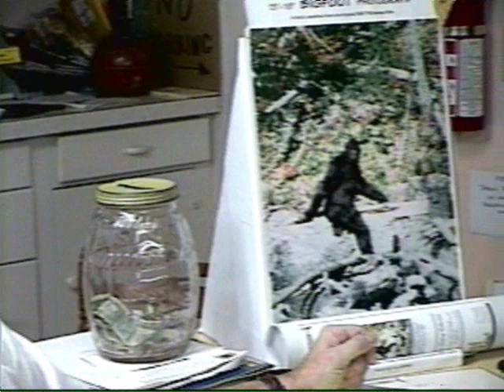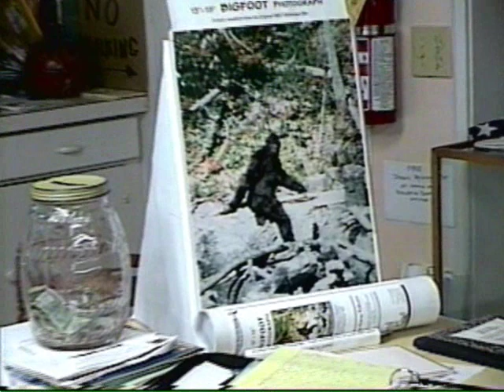William Jevning interview with Al Hodgson 2005 at the China Flat Museum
I interviewed Al Hodgson in 2005 for my book NOTES FROM THE FIELD, TRACKING NORTH AMERICA'S SASQUATCH. This is the whole video uncut. For those who may not know who Al Hodgson is, during the 1960's when all the Sasquatch activity was happening at Bluff Creek, CA. Al owned the local store in the town of Willow Creek and was the one person all the major players in those events went to during that time. Al sort of "connected the dots" so to speak between people such as John Greem and Rene Dahindem, Roger Patterson and Bob Gimlin, he personally knew Ray Wallace who later made claims of faking tracks, and Bob Titmus. He knew all the events that happened and the people who made history, but never received the recognition he deserved. I have more interesting information on my website at Jevning Research and my blog at jevningresearch.blogspot.com. This is the raw  video, sorry for not having a polished version. For anyone interested in the printed version of this interview, all my books are available at amazon.com and Barnes & Noble's website. I currently have three titles: "Notes From the Field, Tracking North America's Sasquatch", "Haunted Valley", and "In Search of the Unknown". Also check out the History channel show America's Book of Secrets, The Mystery of Bigfoot.